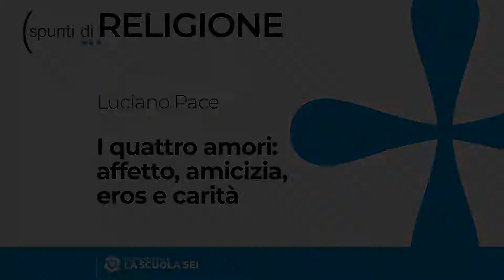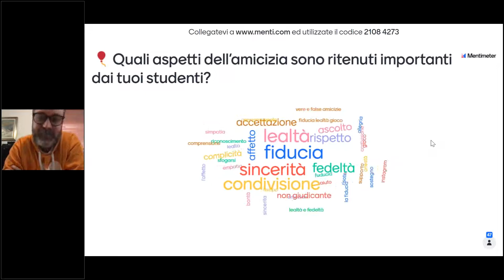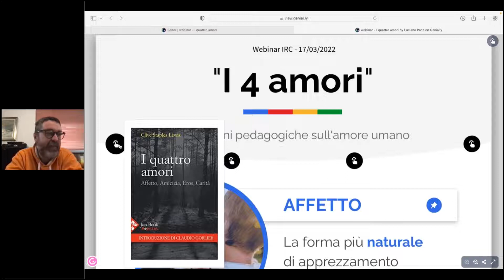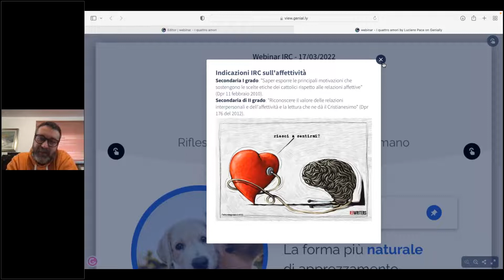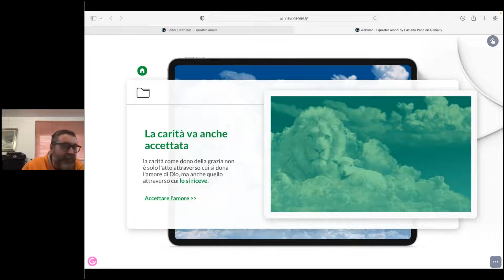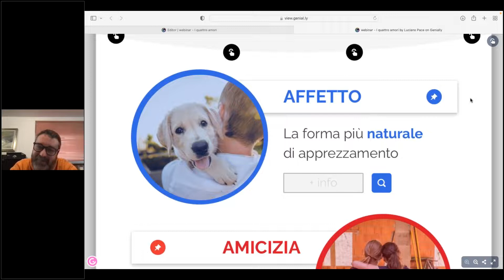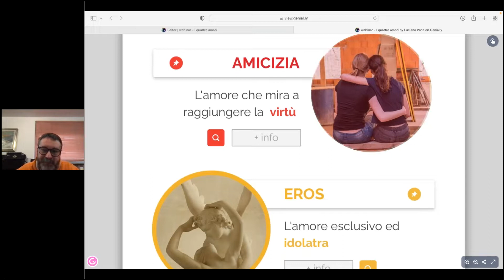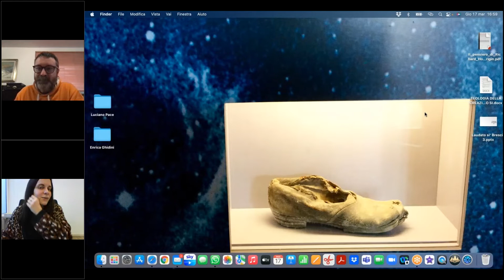I quattro amori: affetto, amicizia, eros e carità.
Il webinar mette a tema le varie forme di amore che possono essere sperimentare dall’essere umano, con le loro differenze e peculiarità. L’intento è offrire una prospettiva di senso per affrontare i temi dell’affettività con i preadolescenti, in modo articolato e non riduttivo.

La proposta didattica sarà declinata attraverso il ricorso alla drammatizzazione teatrale e al videomaking.